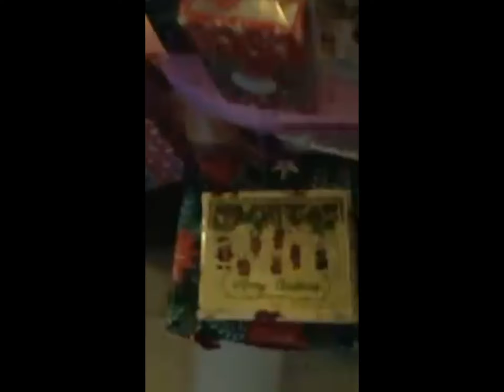Thumbprint Reindeer 🦌🎀 小手印印小麋鹿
有别于之前的画画上色，这次给姐弟动手完成不一样的圣诞卡片。
虽然原图和作品出来完全不一样，but they turned out SO cute!

所有🎁和卡片也都送出去啦，希望小瓜们亲手完成的小麋鹿圣诞卡能带给收礼的人幸福。平安。快乐🙂